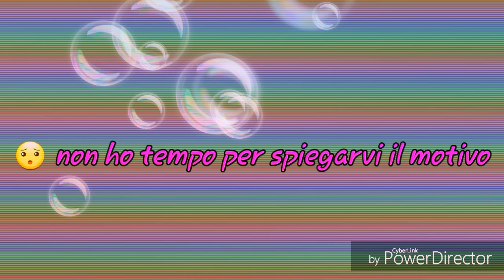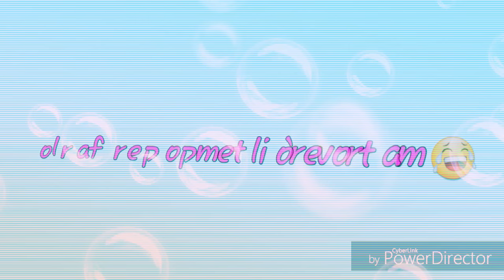😔 lascio il canale